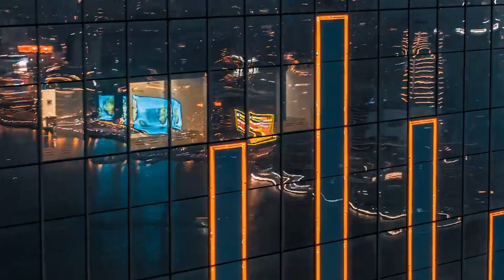TRÔI - GG$ TRILL VV$ X B+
Prod. Fantom
Mixed & Mastered by GG$ Shino Bee
Visualizer by GG$ Teddyzkillers
Artwork by GG$ PinkMolly777
GGoon$ociety Represent
Composers: GG$ Trill VV$ & B+
Lyrics:
Verse 1:
Cứ trôi thôi đừng quan tâm
Về những thứ lôi thôi đừng mê đắm
Em ơi cứ bước theo tôi
về nơi xa nơi chỉ có chúng ta thôi

Và rồi ta nổi trôi trên dòng đời này
Như là những áng mây trên bầu trời ấy
Bao ngày ta đắm say bên ly rượu nồng
Nụ hồng vẫn thắm tươi ở ngay bên thềm và bấy lâu vẫn luôn êm đềm

Dù chúng ta không thấy nhau nhưng mà anh vẫn luôn nhớ mong trông chờ
Trốn trong nơi đấy sâu
Anh chờ đến khi bao nỗi đau lưu mờ
sống như trong giấc mơ
Tình giống như bao tất thơ
Và thức giấc ta mới không ngờ
Cuộc trip kia nay đã over

Pull up with the homies
Roll it up shawty
When you feeling lonely
Spark it up for me
Future couldn’t foresee
So i keep it lowkey
Young ,wild ,free(wifey)
,bad and boujee
If My life was a movie

về nơi xa nơi chỉ có chúng ta thôi x2

Đôi ta lạc trôi trong cung bậc miên man
Tôi đi tìm tôi trên nốt nhạc phím đàn

Verse 2:
Anh vốn không cần nghe về những điều lang mang
Anh khắc ghi thật kỉ về những tấm hình khang trang
Anh sợ mất đi những điều mà nhiều người đang muốn thấy nó phải cháy như là tro tàn
Anh và tìm thức là thứ duy nhất còn sót lại cho nàng
Nên a chỉ mỉm cười rồi biến mất
Vì con người phiền phức, hơn thua, hiềm khích yah
Anh Không biết phải nói sao khi mà buổi tiệc tan
Để lại cho đời về những lời nói đó anh hy vọng nó sẽ luôn có ích ờ.
Mang nó trên người cho bản thân và những người tri kỉ
Anh muốn họ thấy về cảm nhận của anh và lời nhạc là những điều ly kỳ
Nhưng Anh sẽ chọn chết đi khi tâm hồn thanh khiết như là fiji
So deep cùng homie trill V
Đôi mắt biếc nay đã không còn clearly
So sad and feel like she forget me
Nhưng anh nghỉ chỉ là maybe
Không nên nghỉ nhiều để mà crazy
luôn yêu em mà baby
talk to me, talk to me
or keep the light and walking